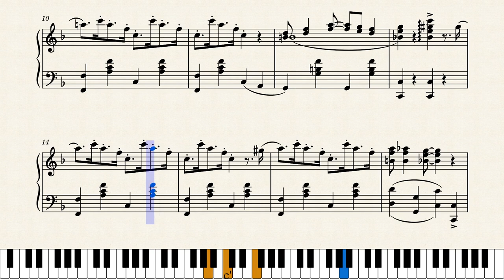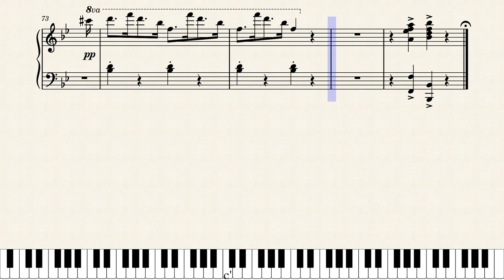Music Box Rag by C. Luckyth Roberts (1914)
Charles "Luckey" Roberts was a well-known New York pianist and composer whose career stretched over many decades. This is one of his earliest published works, a fox trot from the days of the initial fox trot craze. Published by Joseph Stern In New York in 1914.